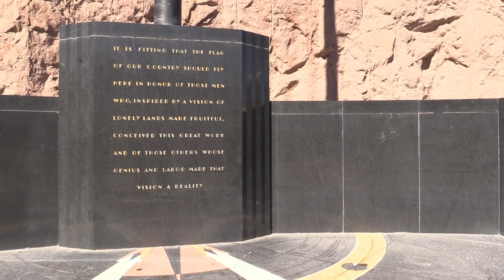The Great Hoover Dam - A Video Tour Of The Damn Dam.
Hoover Dam, once known as Boulder Dam, is a concrete arch-gravity dam in the Black Canyon of the Colorado River, on the border between the U.S. states of Nevada and Arizona. It was constructed between 1931 and 1936 during the Great Depression and was dedicated on September 30, 1935, by President Franklin D. Roosevelt. Its construction was the result of a massive effort involving thousands of workers, and cost over one hundred lives. The dam was controversially named after President Herbert Hoover.

Hoover Dam impounds Lake Mead, the largest reservoir in the United States by volume.[5] The dam is located near Boulder City, Nevada, a municipality originally constructed for workers on the construction project, about 30 mi (48 km) southeast of Las Vegas, Nevada. The dam's generators provide power for public and private utilities in Nevada, Arizona, and California. Hoover Dam is a major tourist attraction; nearly a million people tour the dam each year. The heavily travelled U.S. 93 ran along the dam's crest until October 2010, when the Hoover Dam Bypass opened.

Don't forget guys, if you like this video please "Like," "Favorite," and "Share" it with your friends to show your support - it really helps me out! If there's something you'd like to see me discussing on my channel, tell me about it!